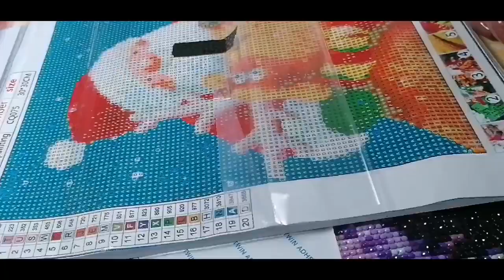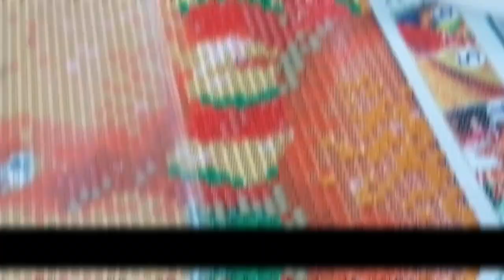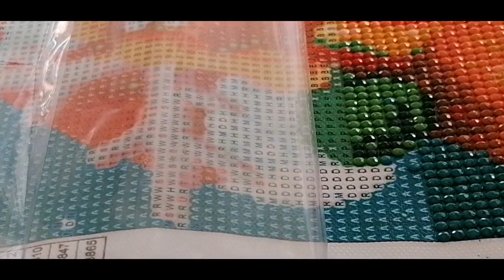DIAMONDPAINTING je commence la toile de chez ADIAMONDPAINTING.COM le père Noël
diamondpaintingdesandrine